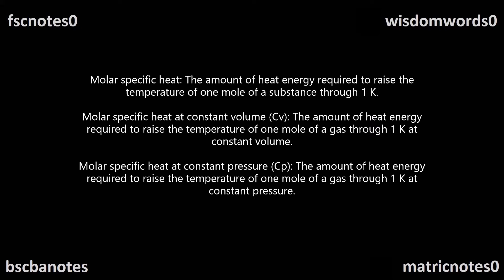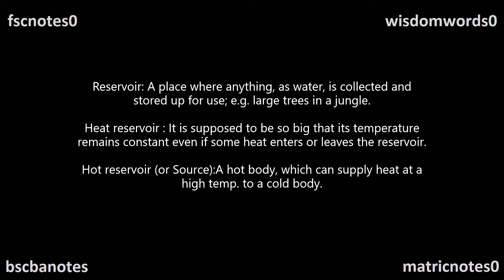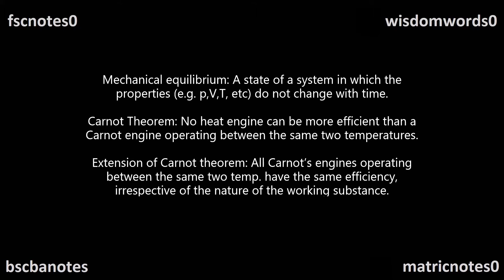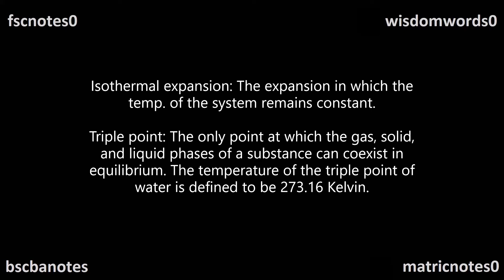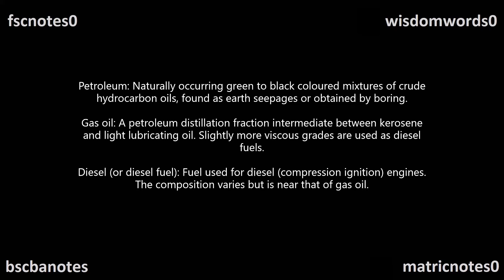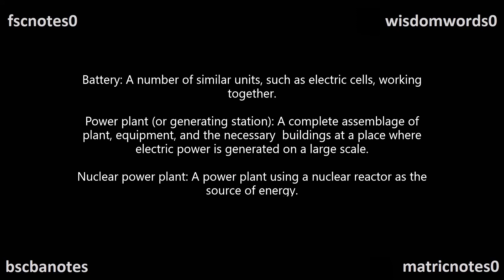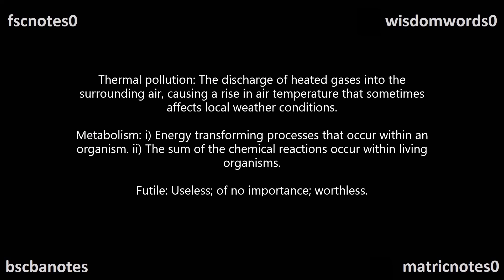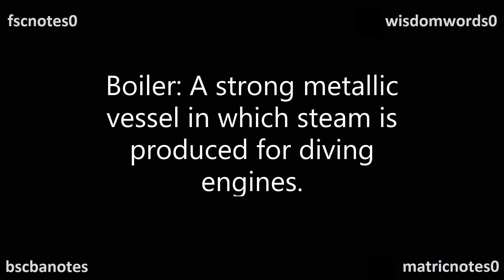FSc ICS Physics Part 1 Ch 11 Heat & Thermodynamics SQ & Def Notes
FSc ICS Physics Part 1 Ch 11 Heat and Thermodynamics SQ & Definitions Part 1 FSc ICS 1st Year Notes
FSc ICS Physics Part 1 1st Year Notes Exercise Short Questions, Extra Short Questions, Definitions, Numericals, Long Questions